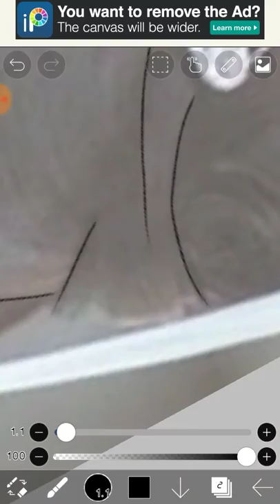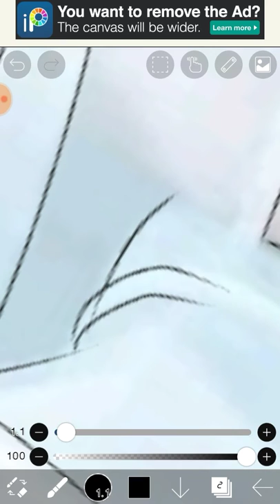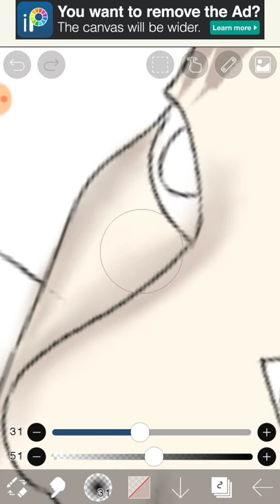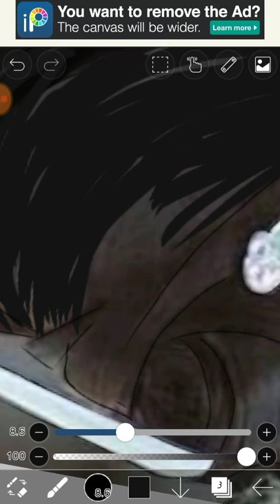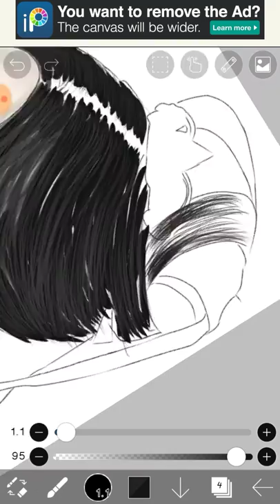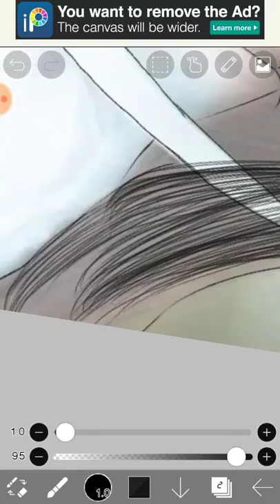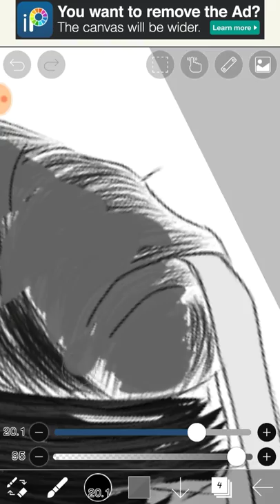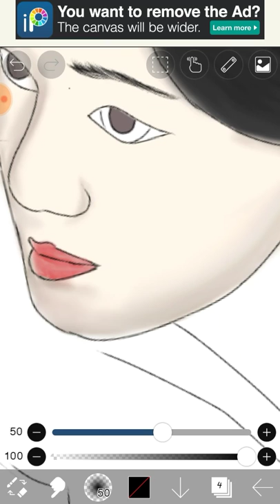Edit foto menjadi kartun menggunakan "IBIS PAINT X"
Assalamualaikum wr.wb
Kali ini saya akan Edit foto menjadi kartun menggunakan "IBIS PAINT X"
Di bagian pertama ini tidak saya selesaikan karna memakan banyak durasi
Untuk penyelesaiannya ,nantikan di part 02

Terimakasih kepada :allah SWT,
KELUARGA SAHABAT DAN KALIAN SEMUA YG UDAH NONTON.

Selamat menonton

Assalam